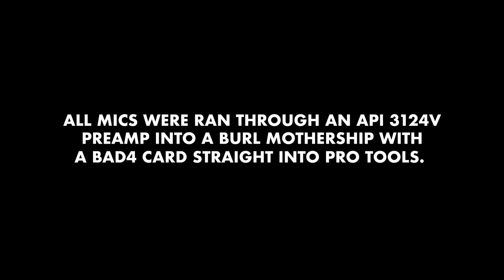Neumann Large Diaphragm Condenser Microphone Shootout | Vintage King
We recently headed into the studio armed with 11 different Neumann microphones for an epic large diaphragm condenser mic shootout. Head over to our shootout page to download and listen to each of these microphones on both male and female vocals

Signal Chain: Microphone - API 3124V - Burl Mothership w/ BAD4 - Avid Pro Tools